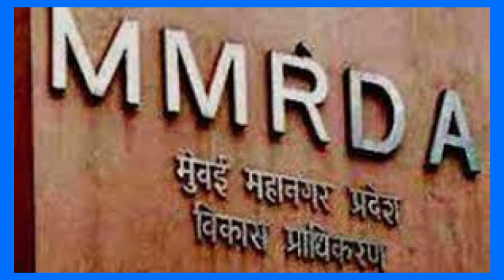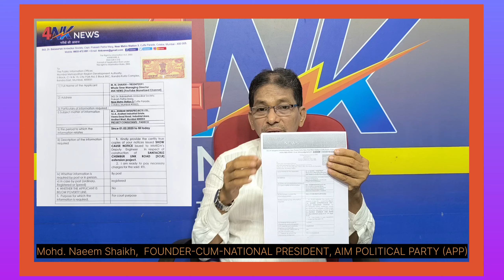Ep.1091/BIG SCAM IN MMRDA SUPPORTS JKUMAR INFRA FOR SANTACRUZ CHEMBUR LINK ROAD : Naeem Shaikh APP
4NK NEWS, MMRDA FINE Rs 50 LAKHS TO JKUMAR INFRAPROJECTS LTD, MMRDA FINE Rs 10 LAKHS TO PROJECT CONSULTANT PADECO,  MMRDA FINE RS 10 LAKHS TO PADECO, MMRDA FINE RS 10 LAKHS TO PADECO, RAHUL GANDHI, NARENDRA MODI, UDDHA THACKERAY,   SANJAY RAUT,  EKNATH SHINDE, ADITYA  THACKERAY, SONIA GANDHI, SHARAD PAWAR, DEVENDRA FADNAVIS, JKUMAR INFRAPROJECTS LTD, JKUMAR CHEATER INFRA COMPANY, BMC BLACK LISTED JKUMAR INFRAPROJECTS LTD, JKUMAR SHARES TODAY, JKUMAR SHARE PRICE TARGET, JKUMAR SHARE ANALYSIS, JKUMAR SHARE TODAY, JKUMAR HOLD OR SELL, JKUMAR DEMERGER,